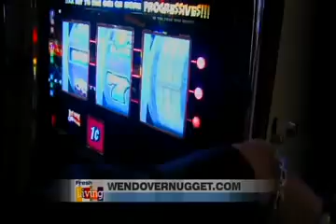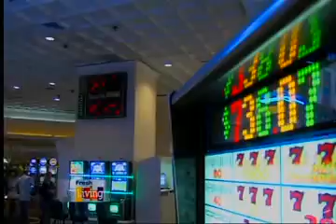Nugget Casino in West Wendover, NV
It's all about the poker face in this special Fresh Living segment.